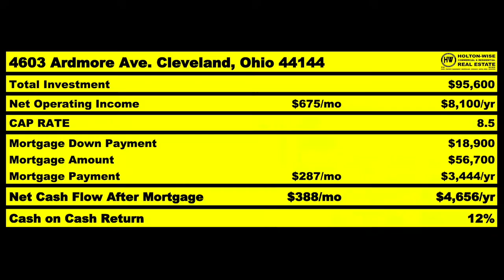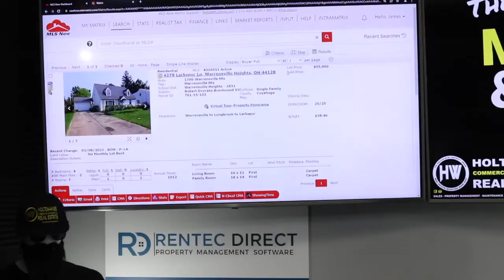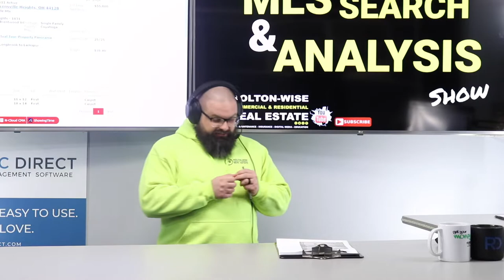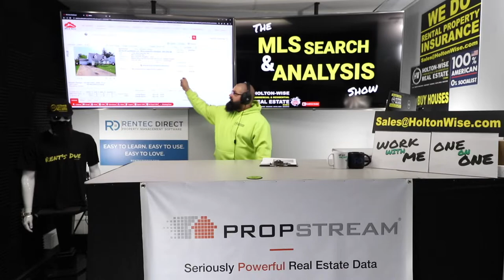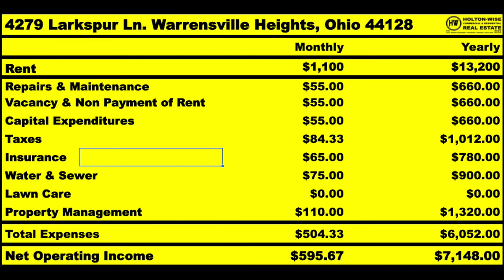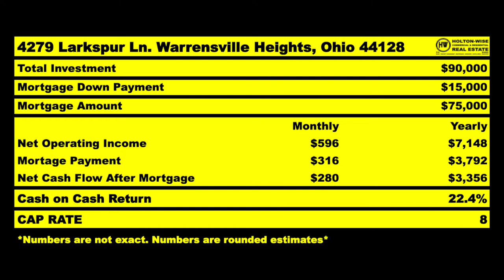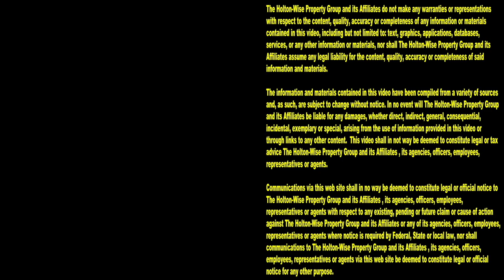Leaving LA to do a $15K BRRRR Method Deal Out of State | MLS Search & Analysis 1,751 - 4279 Larkspur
Renting apartments in Los Angeles, California sucks. Being a landlord in California is terrible. Being a real estate investor in LA is too hard as the housing prices are through the roof. On top of that, California is the worst state for landlords. Because of this, many investors from Los Angeles are leaving California to become out of state investors. During the 1,751st episode of The MLS Search & Analysis Show, long distance real estate investing expert James Wise is helping an investor from Los Angeles do a BRRRR method deal out of state in Warrensville Heights, Ohio.

📺 HELPFUL RESOURCES
Holton-Wise FAQ